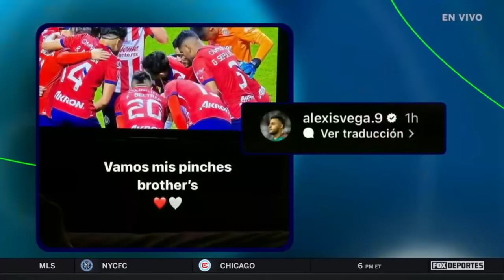¡Ganaron las Chivas! Mientras tanto, América se prepara para volver | Punto Final EN VIVO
SHOW COMPLETO: 20 de octubre | Analizamos la jornada de Liga MX tras el parón por Fecha FIFA. ¡No te pierdas Punto Final!